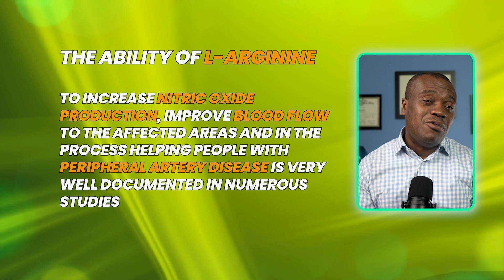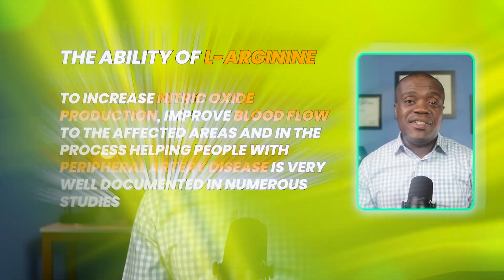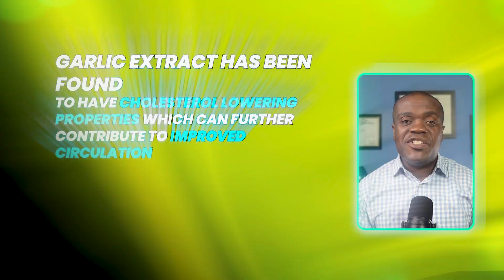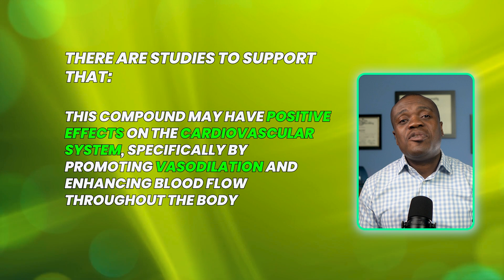The Best Supplements for Blood Flow & Circulation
In this video, you will find detailed information about 10 supplements and foods that can naturally improve blood circulation. These remedies work by primarily boosting the production of nitric oxide in the body. Nitric oxide is a powerful vasodilator that helps to relax and dilate the blood vessels, making it easier for blood to flow with little resistance. Proper blood circulation is essential for overall health, as it ensures that all the organs in your body receive an adequate supply of oxygen and nutrients. The video provides a comprehensive guide on how to use these natural remedies to enhance blood circulation naturally and keep your body healthy and vibrant.